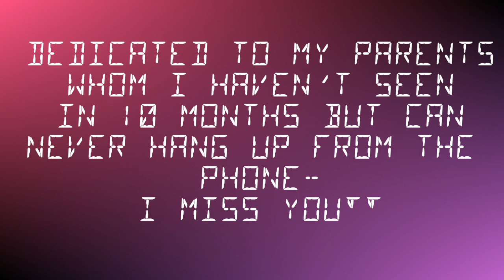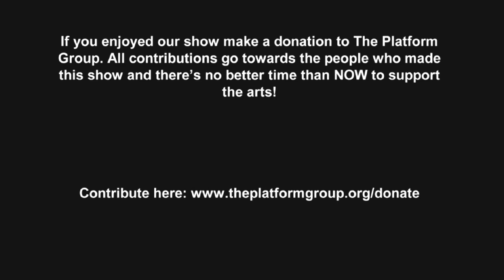The Homemade Sketch Show Episode 15: Host—Kevin Gootee, Musical Guest—Joel Landy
The Homemade Sketch Show is a weekly comedy show born in isolation airing every Friday ET at 6pm.

If you enjoyed our show, please make a tax-deductible donation to The Platform Group through our fiscal sponsor Fractured Atlas. All contributions go toward paying the talent who created this show (and there's no better time than NOW to support the arts!)
Leave us some Likes, Comments, and Shares please!
Be sure to join our Facebook group for watch parties and be in the community!
Follow our insta @thehomemadesketchshow

Regular Cast: Regular contributing cast/writers/filmmakers include: Shara Ashley Zeiger (Bull, The Plot Against America), Tanya Perez (Orange is the New Black, Blue Bloods), Eric Lockley (Luke Cage, The Movement Theatre Company), Christine Aziz (12 Monkeys,The Firm), Nicky Nasrallah (Panacea Sketch Troupe, Songbusters, Selena Vyle—Drag), Chelsea Gonsalves (New Dogs Old Tricks), Danny Gardner (Broadway's Dames at Sea, Radio City Spectacular), Tonya Cornelisse (Broadway's Who's Afraid of Virginia Woolf, Parks and Recreation, NCIS, Sundance's Mope), and Latisha Di Venuto (Girls, Blue Bloods, Orange is the New Black)

New Guest Host and Musical act each week!

Homemade. Well Done. Comedy.